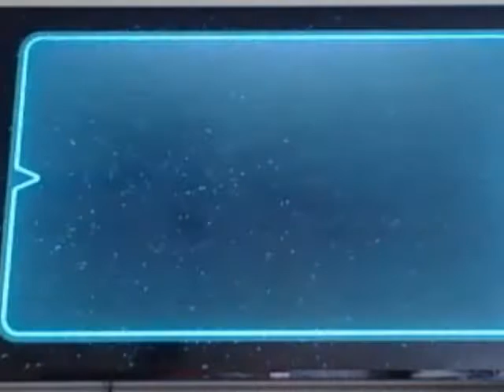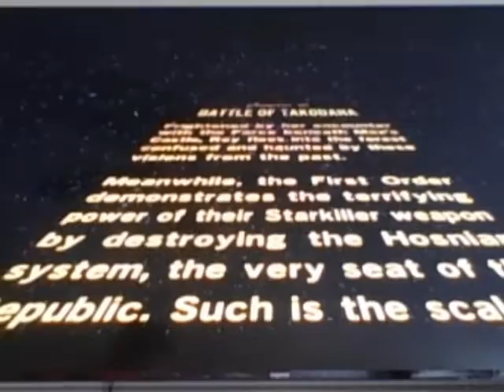LEGO ADVENTURES EPI 14:I CANT DO CRAP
Support Us